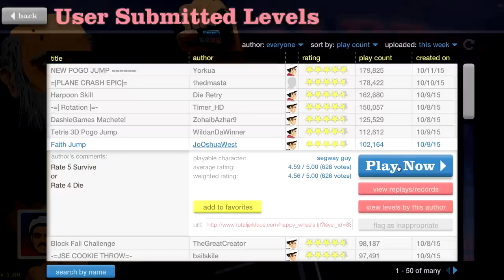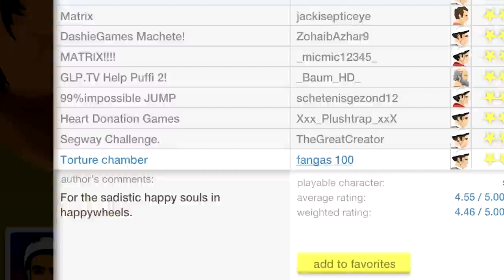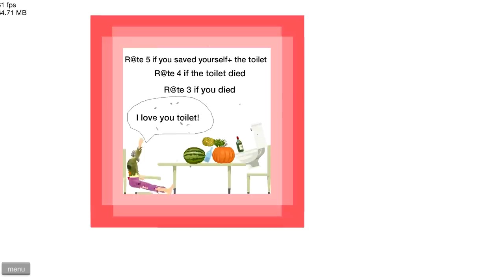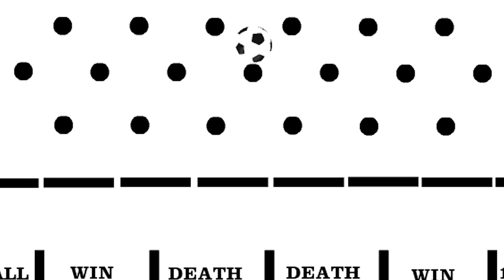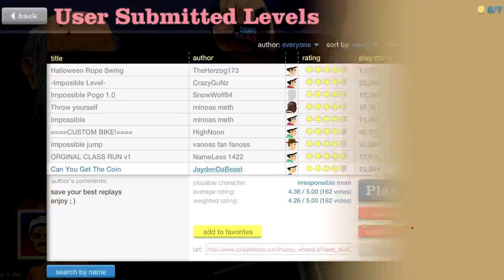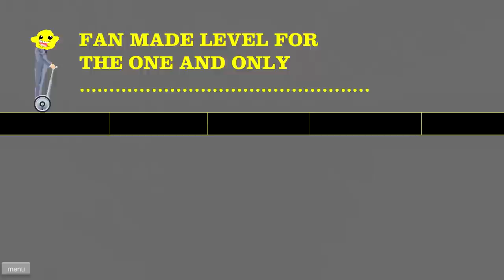Happy Wheels Funny Moments! - "IMPOSSIBLE LEVELS!" - (Happy Wheels Gameplay)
Happy Wheels Funny Moments Gameplay!
• Leave a "like" for more Happy Wheels! :D

Today I play some more Happy Wheels! Unfortunately for me in this episode I encounter a lot of "impossible" levels, plenty of rage fuel! I also check out more of some custom levels that you guys made for me! :)